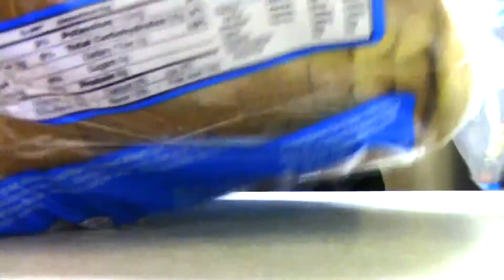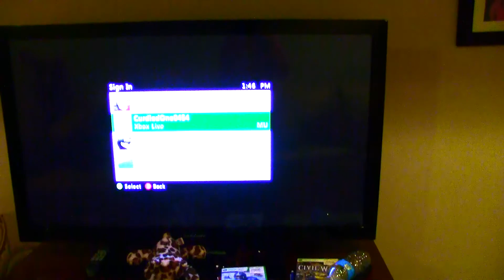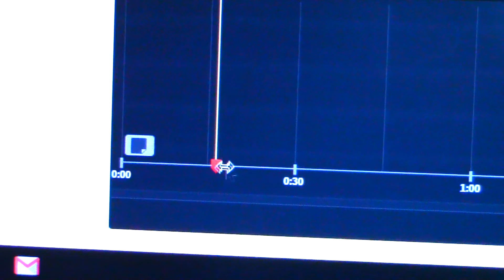Day In The Life 8: Basketball Edit 2.1, Video games, and Tripod Shots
Thank you guys so much for the love you show on my videos. Really appreciate it. Hope you enjoy this vlog. Sorry for not posting last week. I had filmed something but I didn't like it and i'm not posting anything I don't like or that i'm not comfortable with. But enjoy this vid and let's make it to 100 subs. PIECE
[FOLLOW ME]
Ask.fm: JusticeDivineAllah
Twiiter: @cooliodivine